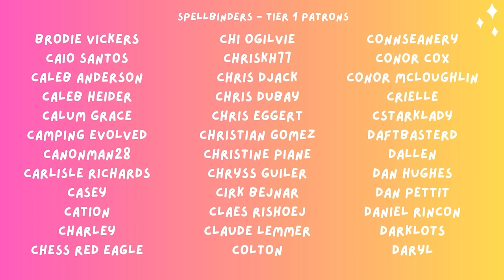A baseball movie WRECKED us | FIELD OF DREAMS Reaction | First Time Watching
First time watching FIELD OF DREAMS (1989)!